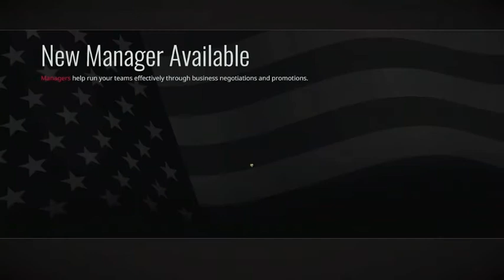Start of Something Fantastic (Season 3) - Tony Stewart All-American Racing Gameplay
Since it is basically the start of Season 3 of career mode, my goal is to make it into the A-Main events so that I can start collecting more points to climb my way through the standings throughout the season.  It has been a blast working through this career mode and getting a chance to go against tougher competition.

WhatiFRacing
RealRadman
WindVow8820